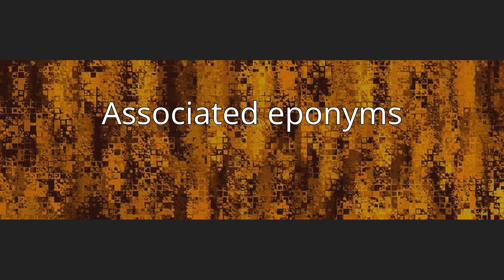Paul Clemens von Baumgarten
Paul Clemens von Baumgarten (born 28 August 1848, Dresden; died 1928, Tübingen) was a German pathologist.